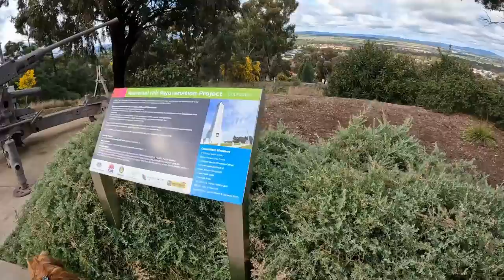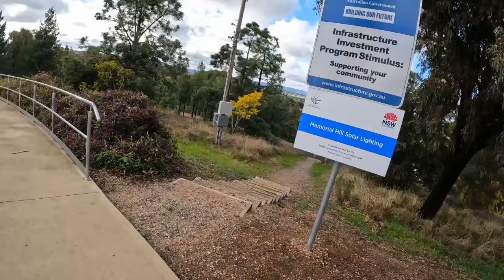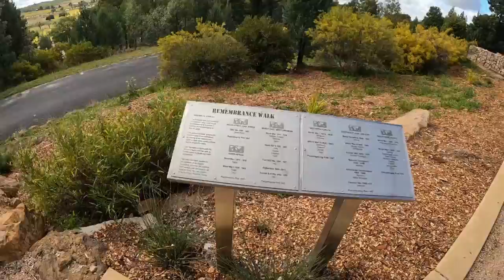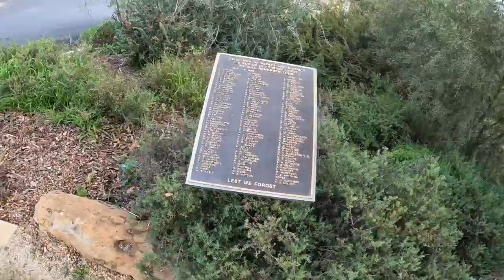Parkes War Memorial Hill - A Short Visit || Chitra YT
Just a short trip to Parkes. It is located in New South Wales, Australia around 5 hours' drive from Sydney. The memorial is a reinforced concrete tower, surmounted by a light, standing 33 meters high. There is a concrete flagpole at each corner of the surrounding lawn. The memorial is located at the top of Memorial Hill Lookout.